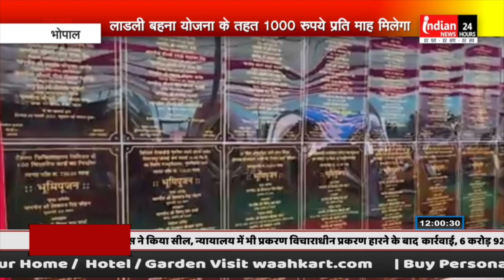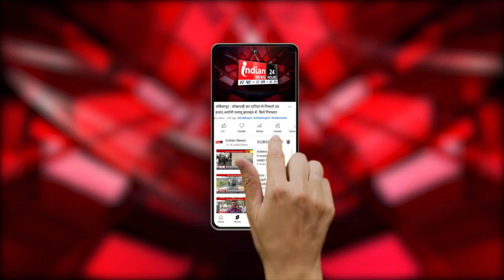सीएम Shivraj की बड़ी घोषणा, हर महिला को मिलेंगे 1 हजार रुपये महीना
Indian News : 8 मार्च अंतर राष्ट्रीय  महिला दिवस से मध्यप्रदेश की प्रत्येक महिला को लाडली बहना योजना के तहत 1000 रुपये प्रति माह मिलेगा
मध्य प्रदेश के सीएम शिवराज सिंह चौहान ने जनसभा को संबोधित करने के दौरान यह  घोषणा की।ओर कहा की
लाडली बहना योजना से हमारी बहनें सशक्त होंगी। अब बहनों को प्रतिमाह एक हजार रुपये यानी साल में 12 हजार
तथा 5 साल में 60 हजार
रुपये मिलेंगे। विदिशा में 'मुख्यमंत्री जन सेवा अभियान' स्वीकृति पत्र व मुख्यमंत्री किसान कल्याण योजना राशि वितरण कार्यक्रम में सी एम ने    सहभागिता की

Our Links